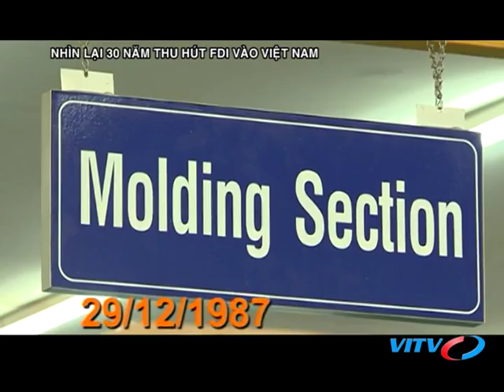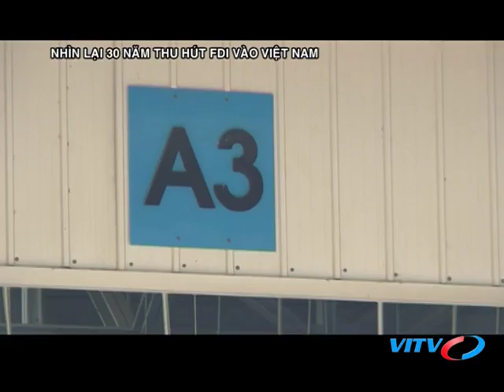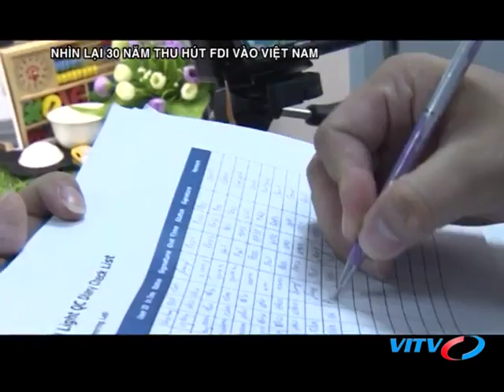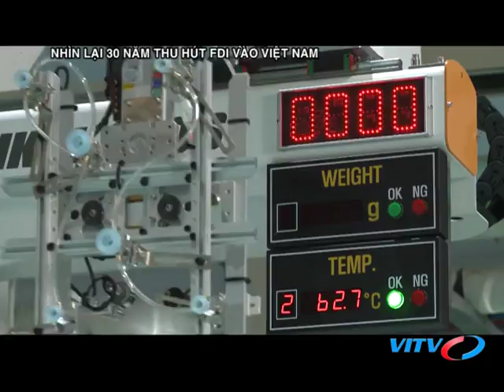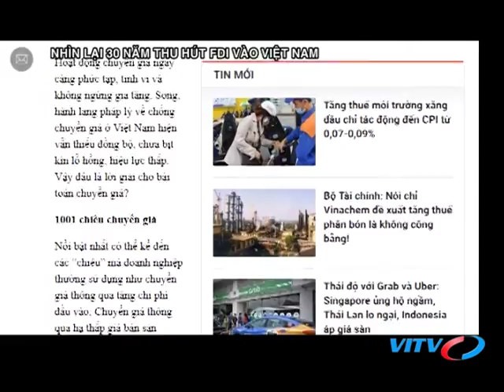VITV - Tiêu điểm kinh tế - Nhìn lại 30 năm thu hút FDI vào Việt Nam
VITV - Tiêu điểm kinh tế - Nhìn lại 30 năm thu hút FDI vào Việt Nam phát sóng 21:15 ngày 23/09/2018